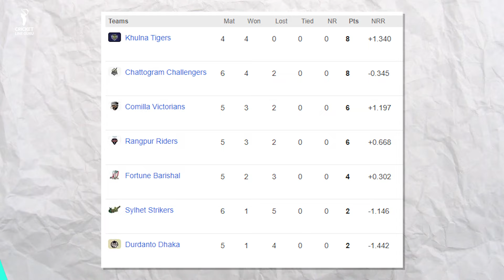Sylhet Strikers vs Rangpur Riders 20th Match PREDICTION | SYST vs RR Playing 11, Who Will Win?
Find out all the crucial details (pitch report, head-to-head, Probable playing 11, and key Players, Pitch Report) of the upcoming 20th Match between Sylhet Strikers vs Rangpur Riders.

Sylhet Strikers vs Rangpur Riders 20th Match PREDICTION,, BPL 2024 SYST vs RR 20th match Dream 11 team | Playing 11, Who Will Win?